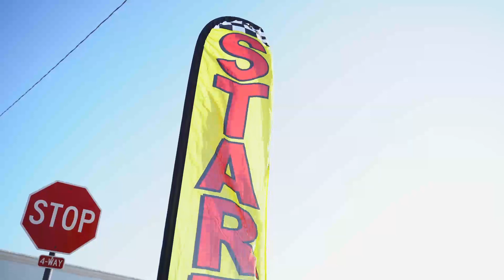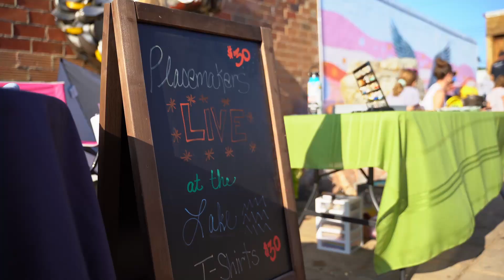Thunderhawk Wide Open 2021 | Official Video | North & South Dakota Gravel Road Bike Race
This is the Thunderhawk Wide Open gravel, arts and culture festival taking place in Lemmon, South Dakota on the third weekend in August.